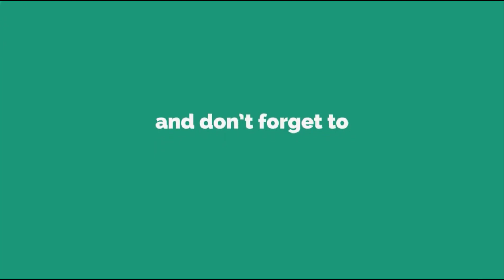Raw Mango Coconut Chutney | పచ్చి మామిడి కొబ్బరి పచ్చడి | Chutney for Idly and Dosa | Quick & easy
Hi Friends,
Today in this video I am sharing a recipe for "Raw Mango Coconut Chutney"
It is a unique and very delicious dish. Do try it at home.

Roasted Chana Dal-1/2 cup
Coconut (cut into pieces)-6 tbsp
Raw Mango pieces-1/4 cup
Ginger-1 inch
Garlic Cloves-4(Add only 2 if very big)

Tadka-
Oil-1 tbsp
Curry Leaves-10

Other Recipes-